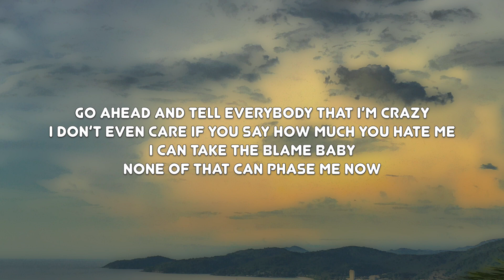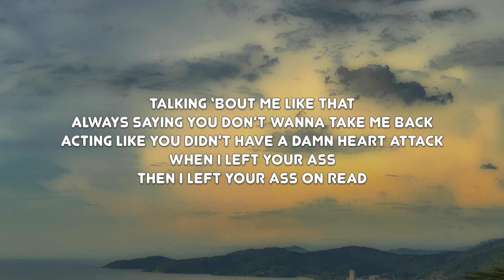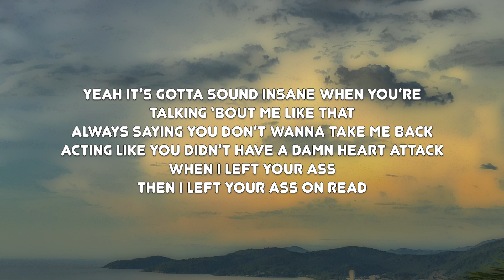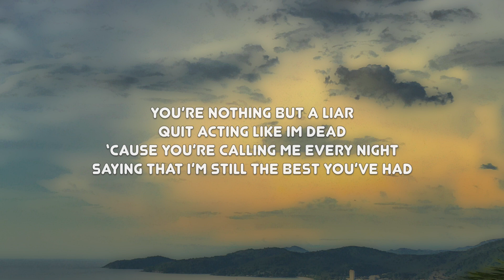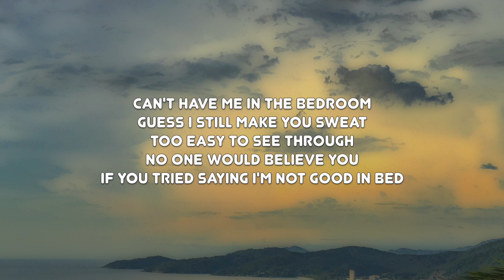TAELA - Good In Bed - Lyrics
This video is lyrics for a song called "Good In Bed" by TAELA